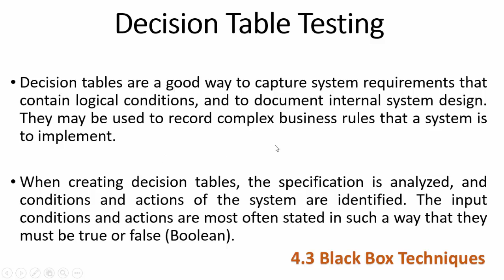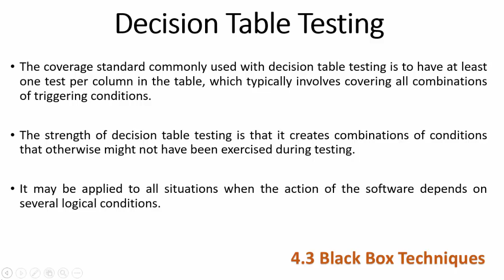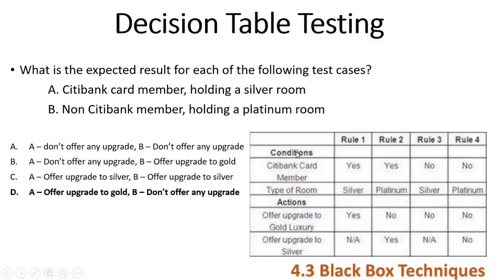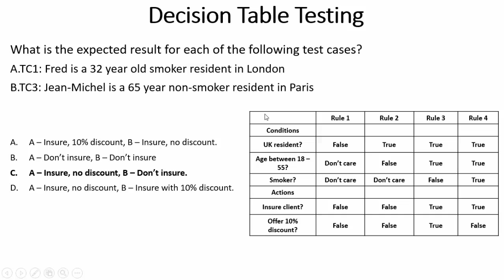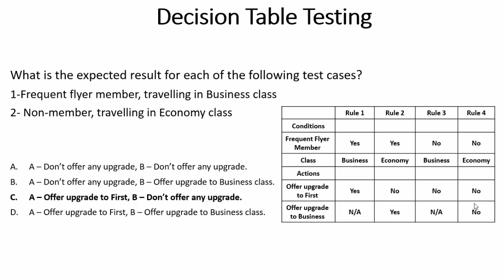ISTQB-FL | Decision Table Testing